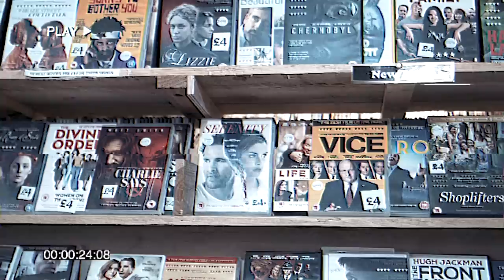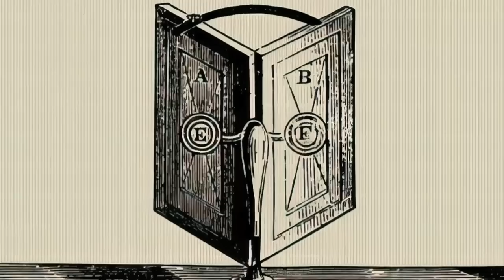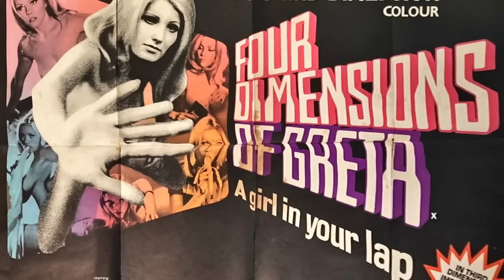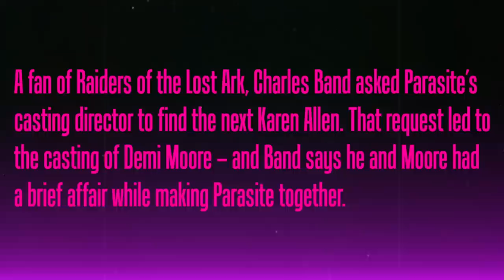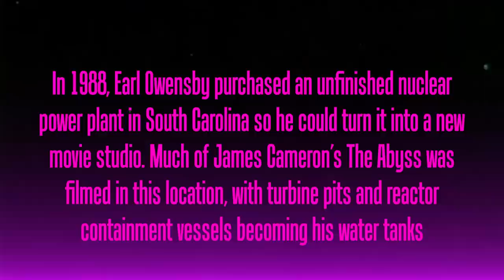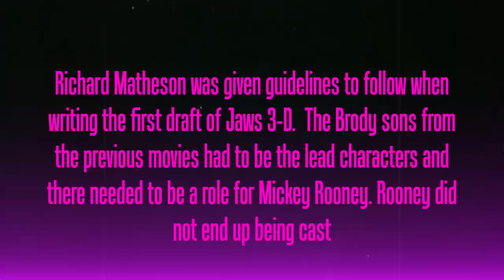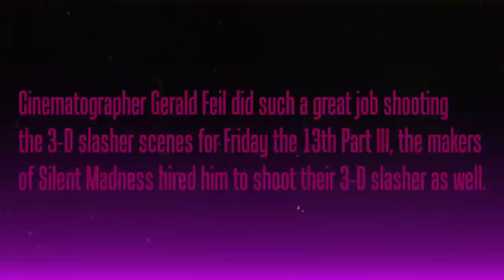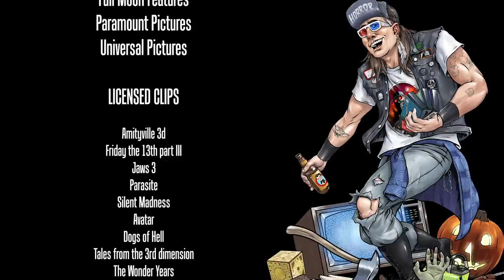The 3D Horror Movies of the 80's (80's Horror Memories Ep 13)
SEE YOU NEXT MONDAY FOR A NEW EPISODE OF 80'S HORROR MEMORIES!

In this episode of ‘80s HORROR MEMORIES, we’re going to look back at the movies that tried to impress us by sticking things in our faces. So put on your 3-D glasses for absolutely no reason... because just like those VHS rentals, this video is not in 3-D... and let’s talk about the 3-D Horror in our 80’s Horror Memories.

Written By: Cody Hamman
Narrated By: Tyler Nichols
Edited By: Joseph Wilson
Produced by: Berge Garabedian, John Fallon
Co Produced: Mike Conway
Executive Produced by: Berge Garabedian
Score By: Shawn Knippelberg
Special Guests: Darren Lynn Bousman (Mother's Day) Craig Perry (Final Destination)

SERIES SYNOPSIS: It’s been over 40 years that the decade that shaped the horror movie industry began and having lived through most of those years personally, we at JoBlo/Arrow in the Head have decided to create a 10-part documentary series in which not only cover every nook and cranny of the biggest horror themes from 1980 to 1989 but also what was happening in the world at the time. Join us as we walk down Horror Memory Lane!